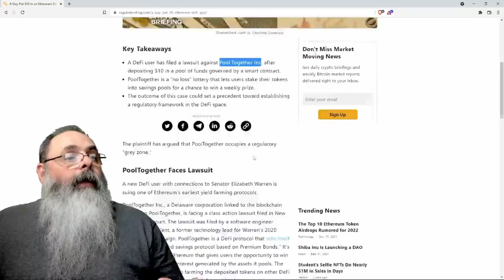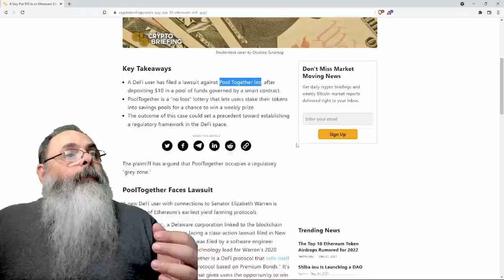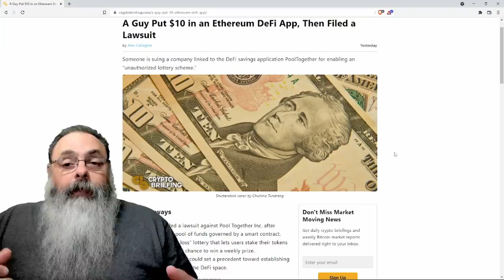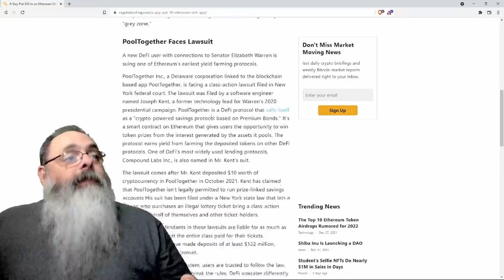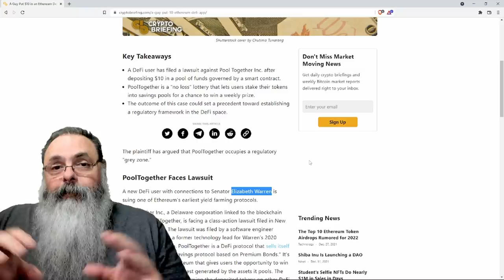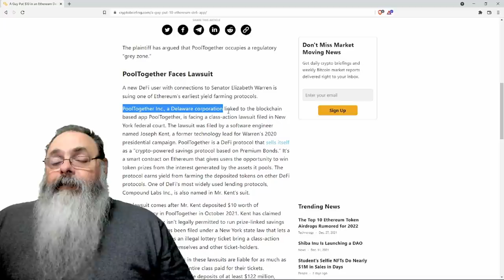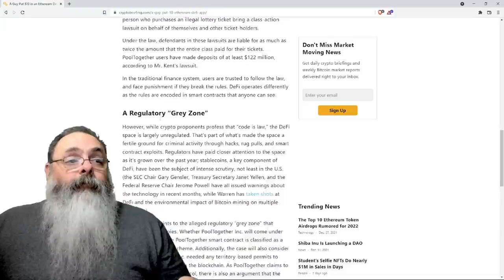Americano compra $10 de criptomoeda e depois cobra $122 milhões na justiça